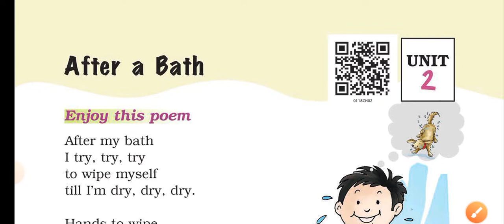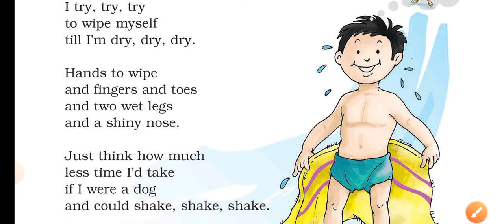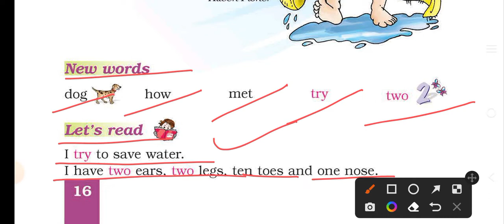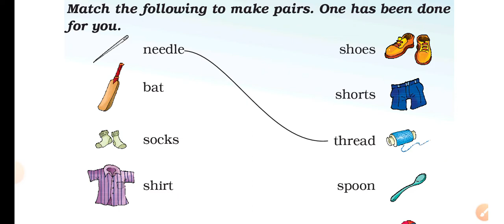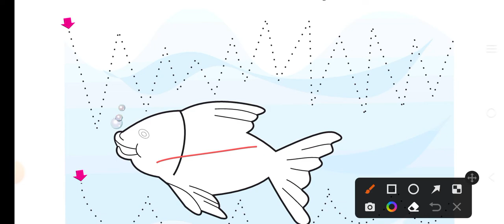NCERT- ENGLISH/ Class-1/ Unit-2/ Chapter-3[After A Bath(Poem)]/ Explanation in Hindi with Exercise.